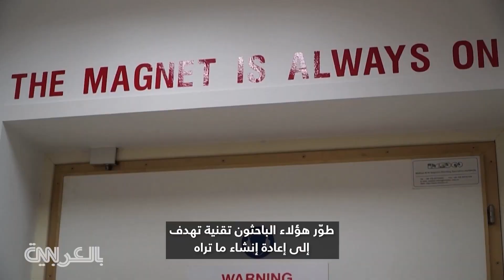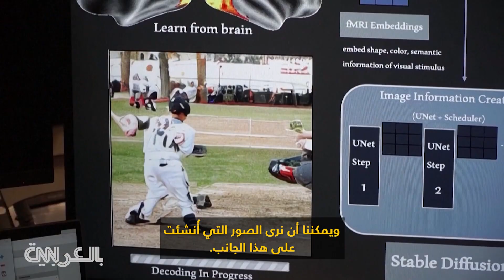من الخيال العلمي إلى الواقع.. باحثون يستخدمون الذكاء الاصطناعي "لقراءة" عقول الناس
يمكن لـ الذكاء_الاصطناعي كتابة مقال وإنجاز عمل فني، وبحسب باحثين في سنغافورة في إمكانه الآن قراءة أفكارك بشكل أساسي. ويستخدم الباحثون الذكاء الاصطناعي للنظر إلى صور ممسوحة لدماغ شخص ما وإعادة إنشاء الصور التي يراها. مراسلة CNN، ليندا كينكيد، وصفت الأمر بأنه يشبه "قراءة" عقل الشخص.
ومن مساعدة الناس على التحكّم في الأطراف الاصطناعية.. إلى التواصل باستخدام أفكارهم فقط في حال كانوا لا يملكون القدرة على التحدّث.. العلماء متفائلون بأنّ هذه الـ تكنولوجيا يمكن استخدامها من أجل الخير.